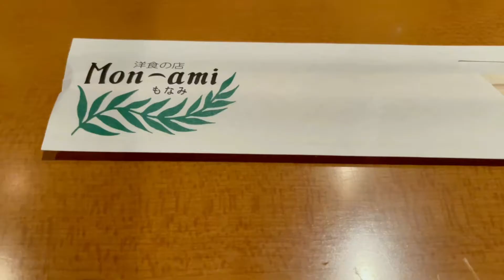大阪下町グルメファイル75「谷六 洋食の店 もなみ」japan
そして、そして、グルメファイル75回目のお店は、谷六の空堀商店街にある老舗「洋食の店　もなみ」さんで、ハンバーグと海老フライいただきました♪

⭐︎交通手段
地下鉄谷町線「谷町六丁目」駅(３番出口)より、徒歩２分
谷町六丁目駅から223m

⭐︎営業時間
営業時間

11:30～14:00
17:40～22:30（L.O.22:00）
日曜営業

⭐︎定休日
月曜